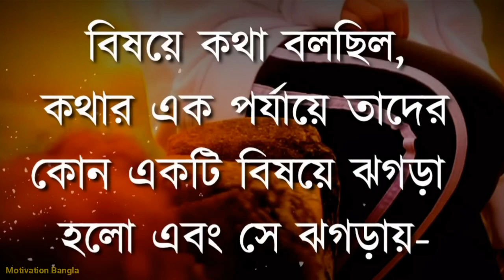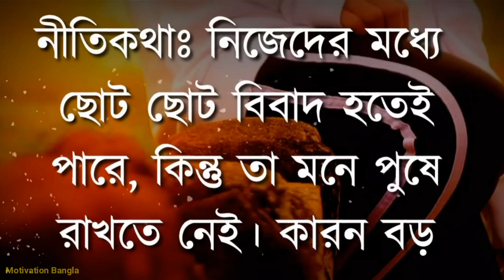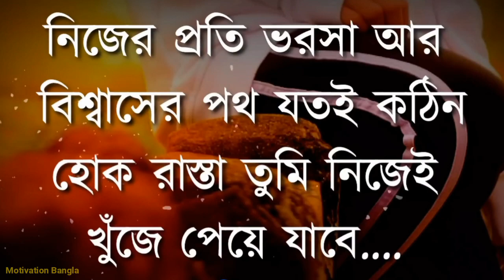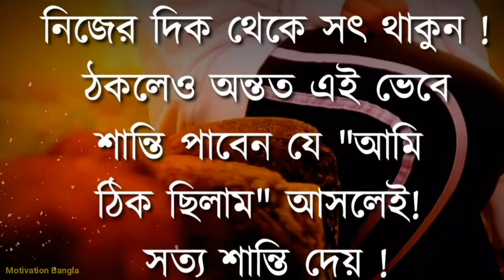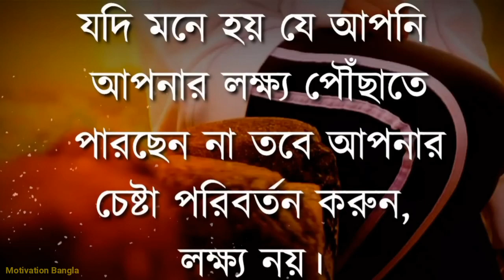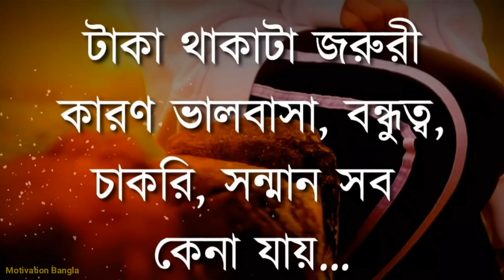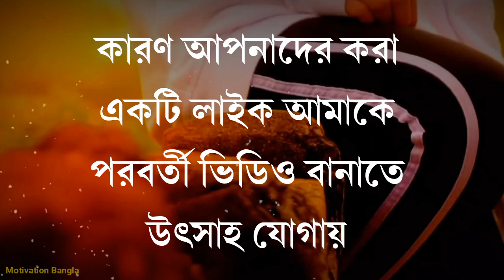Powerful inspirational speech | Heart Touching Motivational Quotes | bani | ukti | apj abdul kalam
Heart Touching Motivational Quotes | Inspirational Speech | Bani | Ukti | Emotional Bani...

✓✓✓ভিডিওটি ভালো লাগলে অবশ্যই লাইক কমেন্ট করবেন, আর শেয়ার করতে ভুলবেন না। ধন্যবাদ

✓✓✓আপনাদের এক একটি লাইক, কমেন্ট ভালো ভালো ভিডিও তৈরি করতে আমাদের আরো উৎসাহিত করে তোলে l

L I K E | C O M E N T | S U B S C R I B E

Bangla bani
Bangla quotes
Bengali love quotes
Bangla motivation video for success in life
Powerfull love motivation
Bangla shayari
Joy Dey

@Gourab Tapadar  @Oxygen Motivation  @Rs motivation Bangla  @SP LOVE studio  @Prio  @Motivational Speech BD  @Zia Bhai  @সহজ জীবন  @জোশ Talks

                  ❤Motivation Bangla❤️